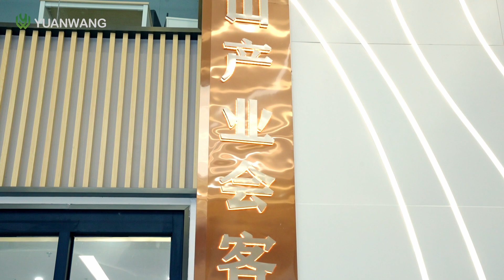WOTAI Cellulose Ether Production Bases in Shandong Province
Yuanwang Group is a group company led by the Ministry of Industry and Information Technology of Tai'an City, Shandong Province. It is mainly responsible for cross-border e-commerce, foreign trade export and other businesses.